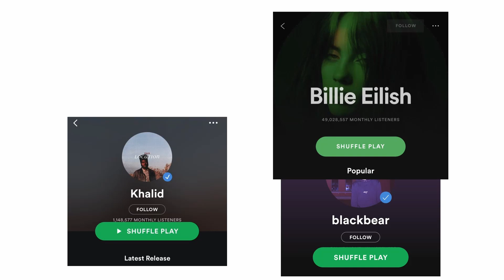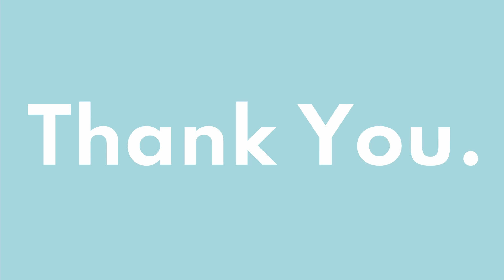How to READ Ear Body Language: Breaking Down Ear Behavior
Yes, you read the title right. The Success Bistro has another addition to its body language compilations with another body part. Today you’re going to learn how to decode ear body language. Trust me, it’ll be easier than trying to decipher van Gogh’s painting. In fact, ears are one of the easiest body parts to learn when it comes to body language. So let’s hop into it.